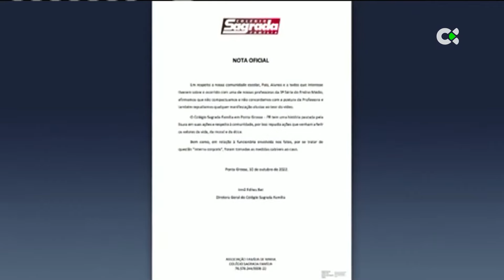SALUDO NAZI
Después de que unos alumnos la grabaran, una profesora ha sido despedida en Brasil. Mientras impartía clase, hizo un saludo nazi. Algo intolerable, como denuncia la Confederación israelita de Brasil. Nuestro compañero Dan Sister nos cuenta más detalles.